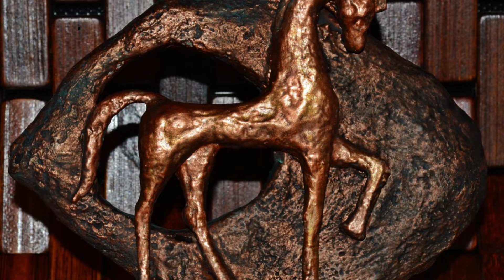Więc Wszyscy Ludzie Będą Cię Pragnąć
Jedną z głównych podstaw stoicyzmu jest uświadomienie sobie, że nie możemy kontrolować działań i opinii innych. Nie oznacza to jednak całkowitej obojętności na opinie innych. Wręcz przeciwnie, dążenie do stoickiego kontekstu oznacza otrzymywanie podziwu i szacunku za pomocą cnotliwych czynów i nienagannej etyki.

01:35 Jesteś słaby
03:59 Możesz się zmienić
06:23 Jesteś teraz głównym bohaterem!